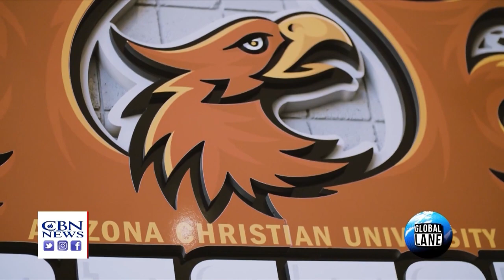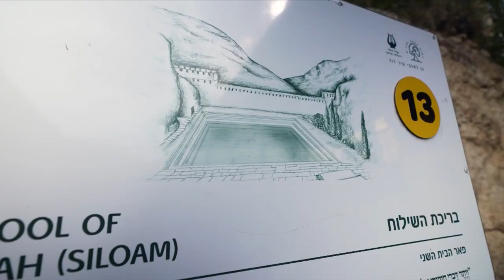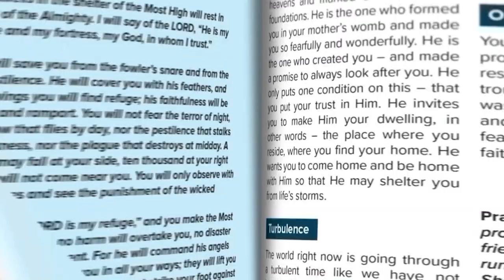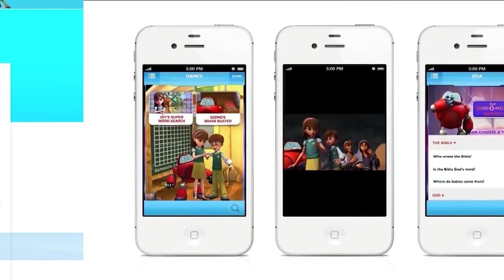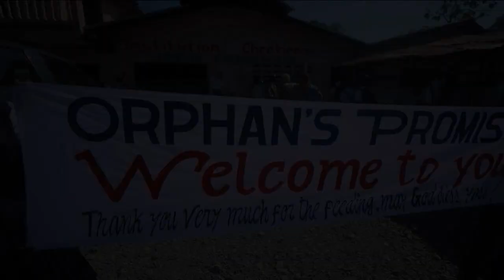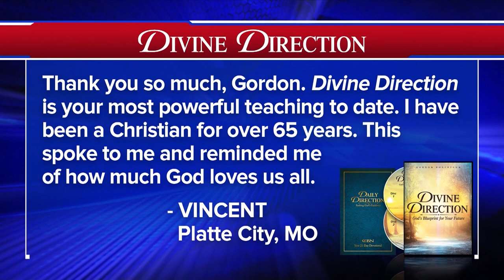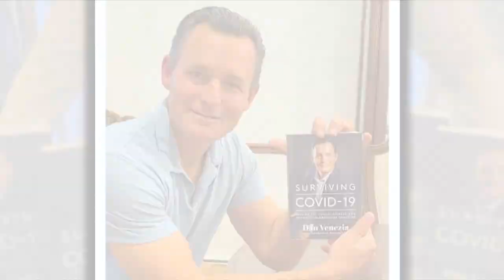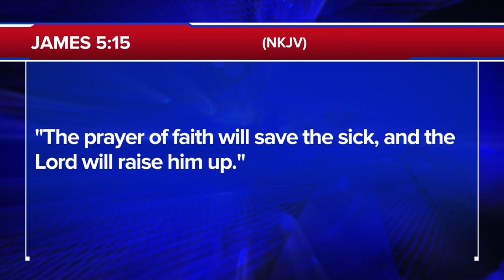Vanessa Horabuena's Remarkable Journey: Uncovering Her Calling Beyond Painting the President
Join us as we delve into the captivating journey of Vanessa Horabuena, a renowned artist who has not only painted former president Donald Trump when he was in office, but also inspired countless fans throughout the country. Discover the pivotal moment when she temporarily set aside her brush and unearthed her true calling. This is an inspirational story you won't want to miss.

CALL 8:am – 7:30 pm: 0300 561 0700

The inspiration and encouragement don’t stop here, find us on the social networks you love most.